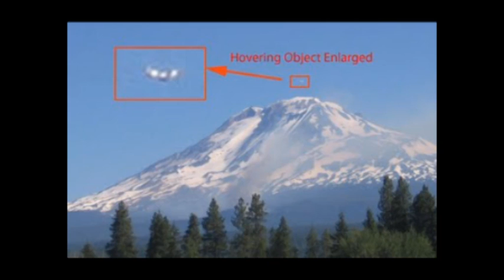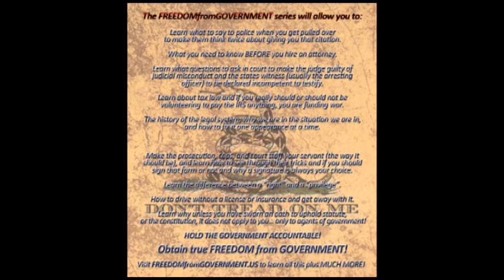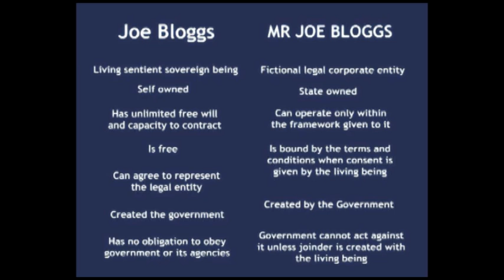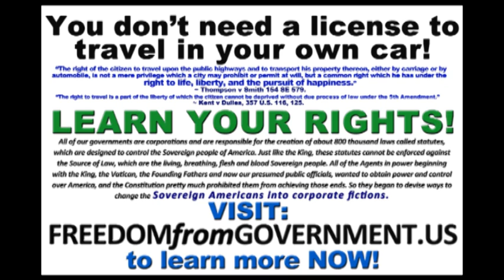Trent Goodbaudy on As You Wish Talk Radio w James Gilliland (8-3-13)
August 3, 2013 - The first half James talks about the tactics and dirty tricks being ramped up to quell the mass awakening currently going on, from energy weapons to transhumanism, implants and agent provocateurs and how to spot them. We ARE under attack from so many different angles that those in control must be frantic to maintain their obsolete human trafficking racket.

The last half of the hour Trent Goodbaudy speaks about freedom and how we have been tricked into believing we need a license, registration, and insurance to travel in our own cars along with other shocking information about the statutory legal sham that uses manufactured consent and violence to achieve it's ends. I do not want you to believe me, I want you to do your own research as I have and reach your OWN conclusion. But in order to even begin on the journey we absolutely need to start with an open mind. Everyone should be taught this information about freedom as a teenager, but our state funded education system is composed of schools not learning institutions where kids are trained, not educated and schooled to respect authority and to grow up to be good slaves. It is madness!.

Please listen to As You Wish Talk Radio w James Gilliland Saturdays from 8-9PM

Learn more about freedom and your duty to be honorable

And for original perspective on current world events and other issues